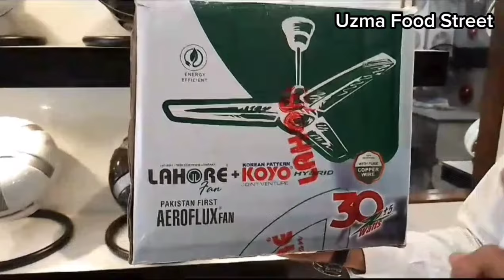Ac Dc Fan Wholesale Market Karachi|| Best 30 Watt Fan in Pakistan 2024|| AcDc Fan or 30 Watt Fan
Ac Dc Fan Wholesale Market Karachi|| Best 30 Watt Ceiling Fan|| AcDc Bracket Fan|| GFC Fan 30 Watt

Solar Fan Exchange Offer
Full Plastic Body & Wings Fan
Waterproof Fan
LED Light Fan

Best 30 Watt Ceiling Fan In 2024 | 30 Watt Ceiling Fan In Karachi | GFC Fan 30 Watt
AC-DC Inverter Ceiling Fan comes with a highly efficient BLDC Motor Hybrid Energy Saving Fans

Buy FAN from direct dealer | Ceiling Fan Stand Fan Exhaust Fan All Variety at Wholesale Price in Karach

Delivery & Installation | Khursheed Tamoor Pak Millat G.F.C Royal Fan |  AC/DC Inverter Fan | 30 Watt Ceiling Fan

30 Watt Ac/Dc Ceiling Fan Dealer | Fan Wholesale Shop in Karachi | Fan Exchange Offer

New Ceiling Fan, AcDc Fan price in pakistan 2024, Fan Wholesale Market, Remote Control Ceiling Fan. @uzmafoodstreet  Ac Dc Fan Wholesale Market Karachi, Ac Dc Ceiling Fan,
Ac Dc Fan Price in Pakistan 2024, Remote Control Dc Ceiling Fan, Ac Dc Ceiling Fan in Karachi, Fan Price in Pakistan, Fan Price 2024.

بجلی کا بل بچائیں ، جدید پنکھے لگوائیں،
 وہ بھی مکمل گارنٹی کے ساتھ 🤗
پرانا پنکھا دے کر نیا پنکھا حاصل کریں 😊
5 سال موٹر کی اور 5 سال سرکٹ کی گارنٹی👍
بجلی کی بچت، 30 واٹ والا پنکھا اب ملے گا صرف ایم-آر الیکٹرک اسٹور پر 😊
ایک Ac پنکھے کی جگہ 5 Dc پنکھے لگائیں، بچت ہی بچت ۔
اب ملیں گے AC/Dc بریکٹ Fan اور Ac/Dc  اسٹینڈ Fan.
بڑے بڑے برانڈز کی ہوئی چھٹی، AC/DC اور انورٹر پنکھوں کی ہوئی انٹری 🤗
پرانے پنکھے دے کر نئے پنکھے حاصل کرنے کا گولڈن چانس۔

MR ELECTRIC CO.

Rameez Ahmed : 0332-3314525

ADDRESS: 👇
Shop#82,83, Sevakunj Building, Shareh-e-Liyaqat Near Aram Bagh Masjid, Aram Bagh, Karachi, Pakistan.

Ac Dc Fan Wholesale Market, Ac Dc Fan
price in Pakistan 2024, Ceiling Fan, inverter fan 2024
which acdc fan is best in Pakistan?
what is the price of a fan?
what is the price of acdc fan ceiling in pakistan?
which acdc fan best in Pakistan?
which fan is best for summer?

inverter fan price in Pakistan?
what is the price of lower fan in pakistan?